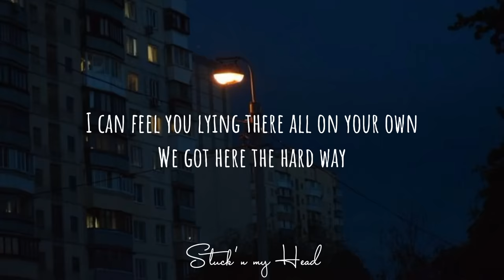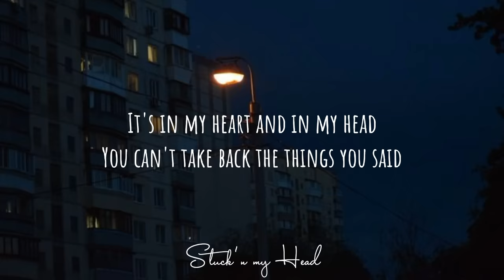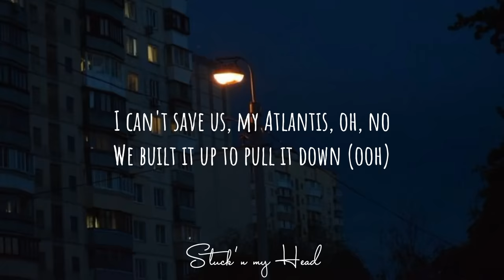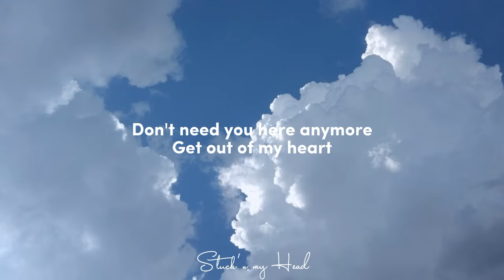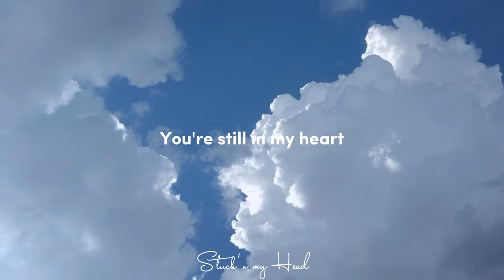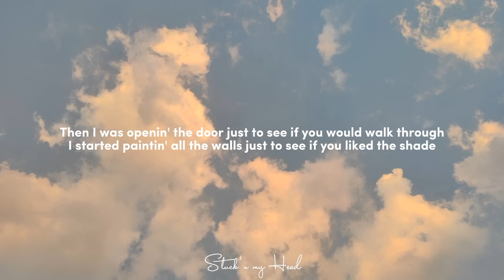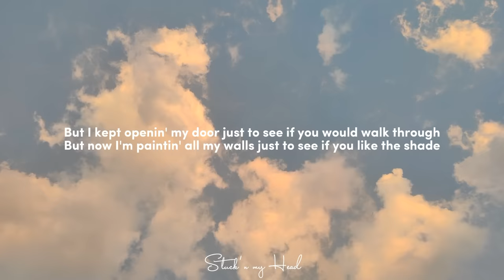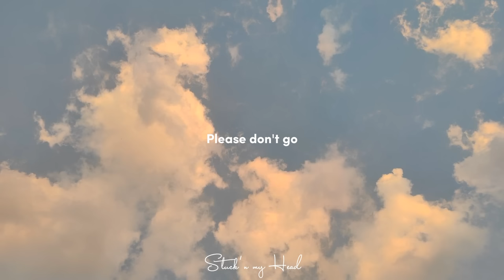Seafret - Atlantis (Lyrics), Rex Orange County & Rosa Linn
The Shade - Rex Orange County (Lyrics)